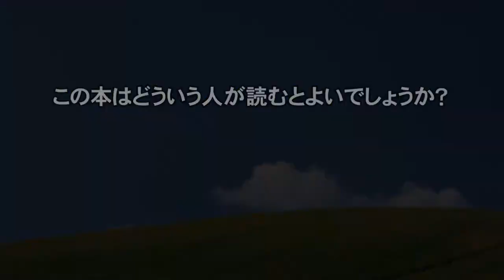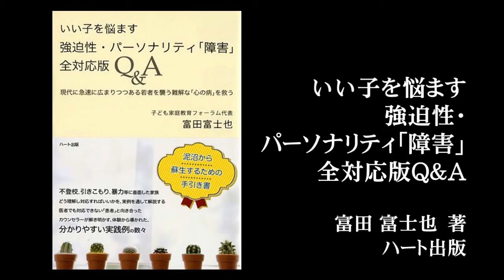人に素直に甘えることができない今の子供達の生きづらさ【いい子を悩ます強迫性・パーソナリティ「障害」全対応版Ｑ＆Ａ】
いい子を悩ます強迫性・パーソナリティ「障害」全対応版Ｑ＆Ａ
現代に急速に広まりつつある若者を襲う難解な「心の病」を救う

目次

まえがき
　完璧が強迫観念をつくりパーソナリティを脅かす
　コストパフォーマンスで「引きこもり」化する子どもたち
　「折り合えない」苦痛
　人間関係には時間が必要
　“治療”には人が欠かせない

序章　心配ないからね“強迫性・パーソナリティ障害”
第１章　心の「こだわり」「くせ」を子育ての見直しにできた家族
第２章　単刀直入　素直になる道を閉ざされた子どもの難問に答える
第３章　家族が「びくびくしない」本人も「させたくない」対処Ｑ＆Ａ

あとがき　家族である“必然性”が子どもの自己肯定感とパーソナリティを豊かに育てる
　パーソナリティ「障害」は甘える勇気を学ぶことから
　「いい家族」でなくてもいい
　「手間のかかる家族」を築く

ハート出版の書籍